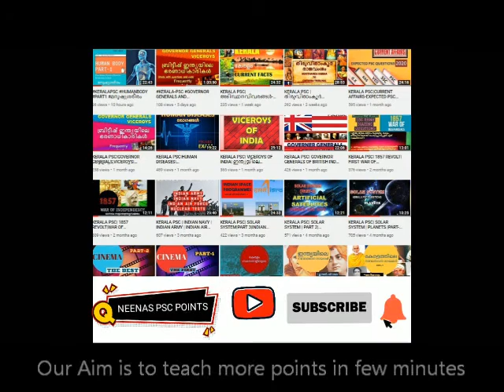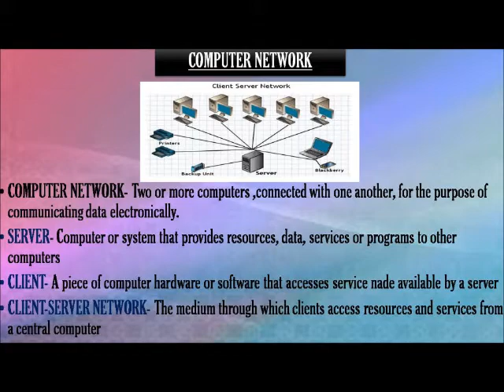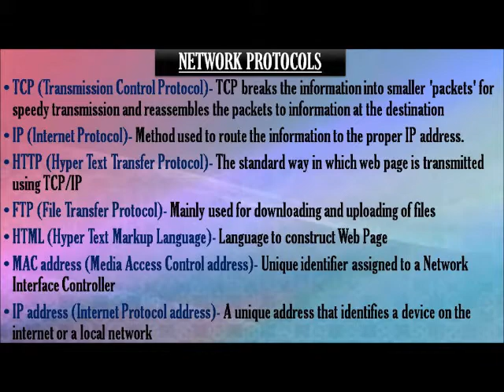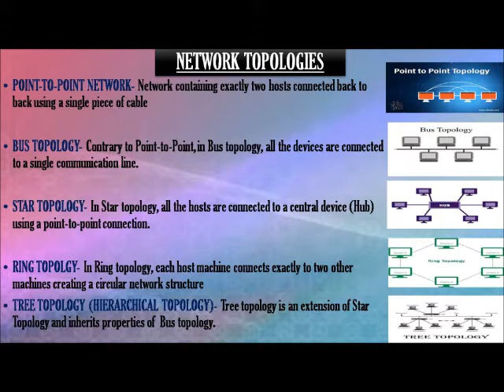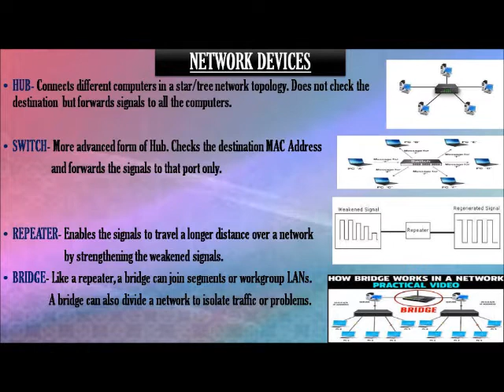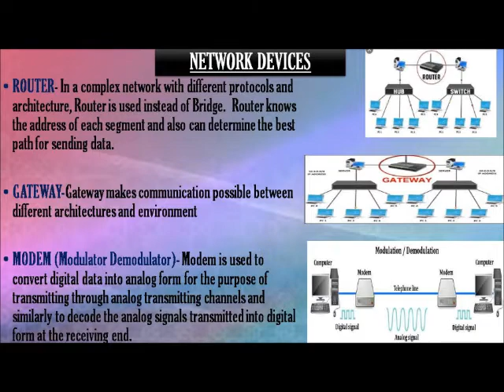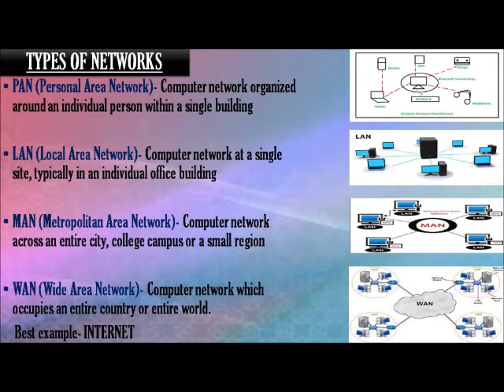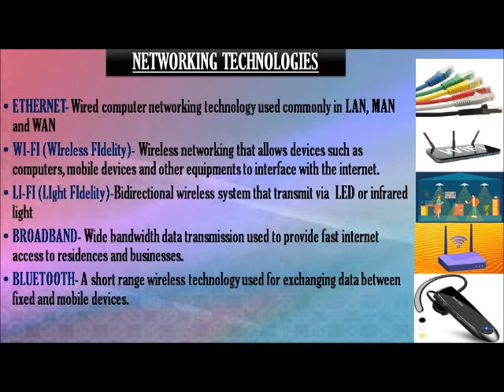COMPUTER NETWORK TCP/IP TOPOLOGY MODEM HUB SWITCH ROUTER GATEWAY PAN LAN MAN WAN WIFI LIFI BROADBAND